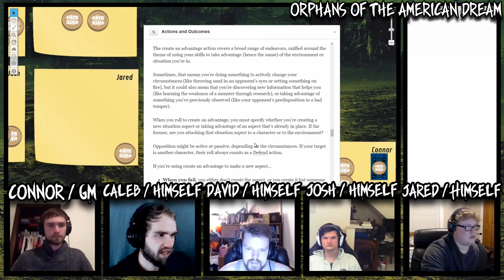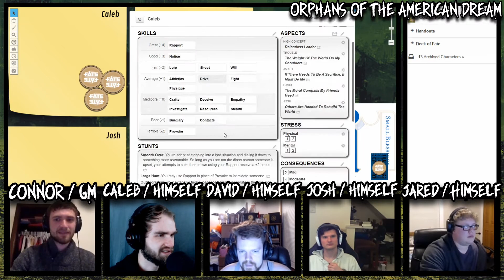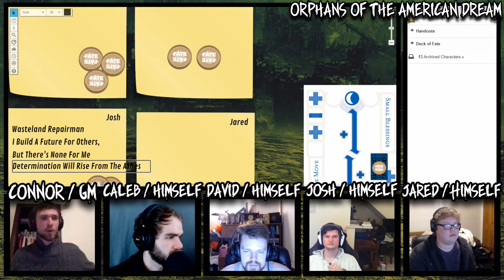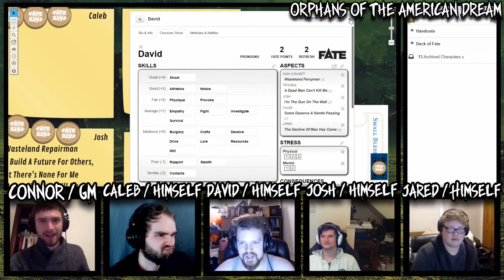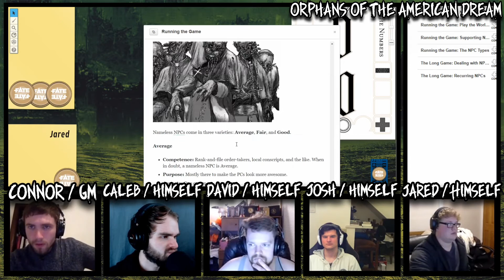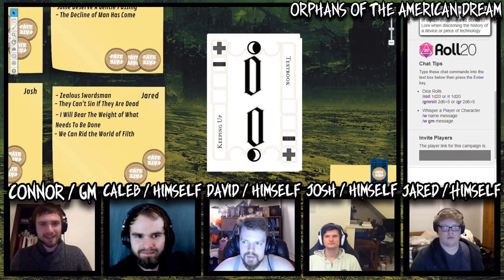Orphans of the American Dream (Ep 1.1) - The Car is on Fire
What if things had happened differently? How would you have changed if you had taken another path? Rewind to A.D. 2015—the year the bombs went off. What did you do next? The fallout of a nuclear apocalypse is now your home, and ten years later, still no one knows what went wrong. You are a survivor, attempting to find hope and purpose in the aftermath of the end of the world. What will you choose?

Orphans of the American Dream is a tabletop role-playing game show—the players use Fate Core to generate a collaborative story that changes and grows as the characters change and grow. Caleb is one of the survivors in a post-apocalyptic world, while his brother Connor acts as the Game Master, the facilitator of the game and the worldbuilder of the setting of Orphans of the American Dream: an alternate post-apocalyptic Earth where our cast plays alternate versions of themselves in a world gone mad.

This week, our story begins. In this episode, we find a burning car, and David and Jared show off their skills. .